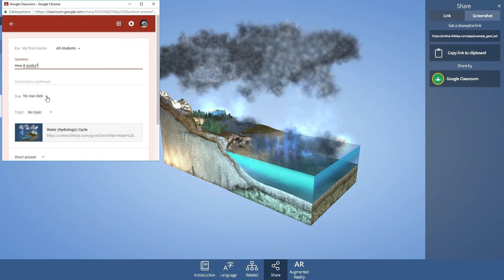Tutorial: How to share 3D model and screenshot